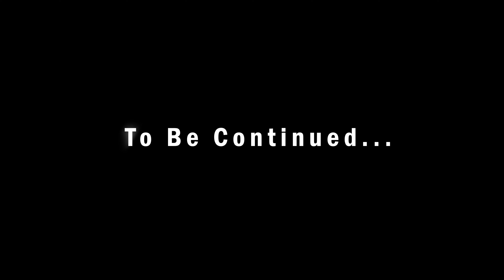The Man Behind the Football with Ashley Brooks | Trailblazing Chats: EP7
In this new episode, Ashley takes us on a journey back to the beginning of his football career, sharing the sparks that ignited his passion and the challenges he faced pursuing American Football in a country where it's not widely played.

As the FIRST Turks and Caicos Islander to sign a professional American Football contract with the Timisoara 89ers, Ashley opens up about making history and blazing a trail for his country. 🇹🇨

Discover the influence and support of his parents, especially his father, who played a crucial role in practising in the backyard. Learn about the athletes and role models that inspired Ashley's playing style and mindset, shaping his extraordinary journey.

Join us on March 3rd, 2024, at 8 PM for the premiere of this Trailblazing Chats episode on Open Thought Communication pages. You won't want to miss Ashley's incredible story and the moments that brought him closer to realizing his football dream!